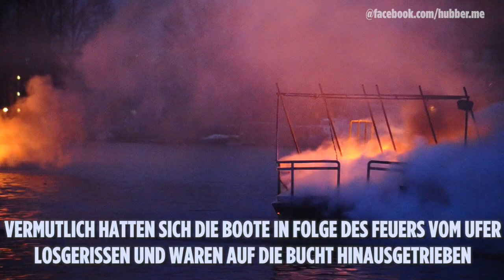Rummelsburger Bucht: Mehrere Boote auf der Spree in Flammen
Am frühen Donnerstagmorgen brannten in der Rummelsburger Bucht mindestens sechs Boote. Vermutlich war es Brandstiftung.